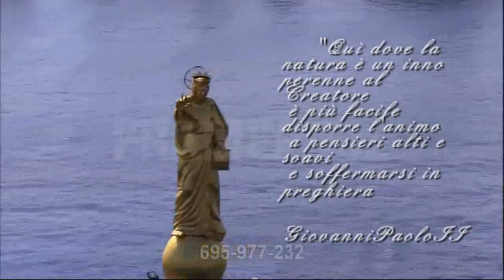Omaggio a MESSINA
Sulle note di una delle più belle canzoni di Messina, una carrellata  di belle immagini della stupenda città dello stretto.
Dedicato a tutti i messinesi che vivono lontani dalla loro città !